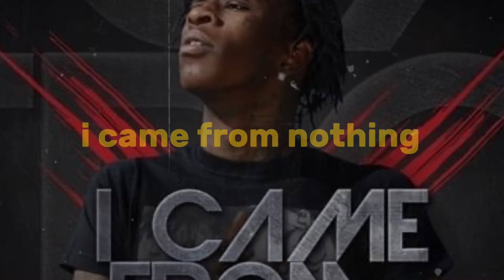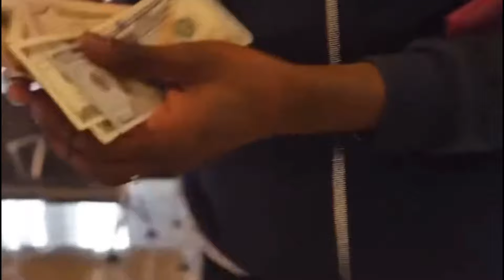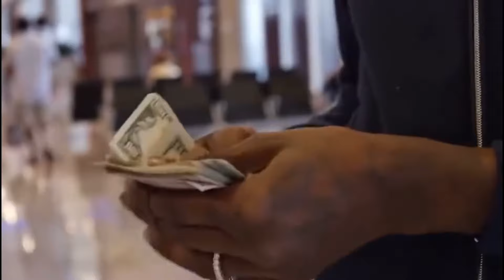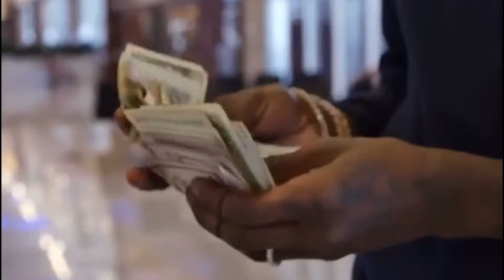how Young thug influenced a decade of music and fashion